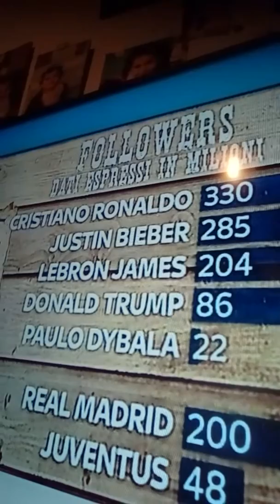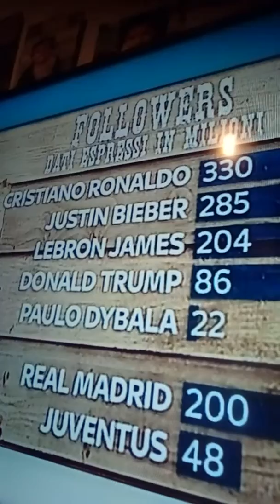Speciale calcio mercato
Non mancate dopo una breve lavi farò